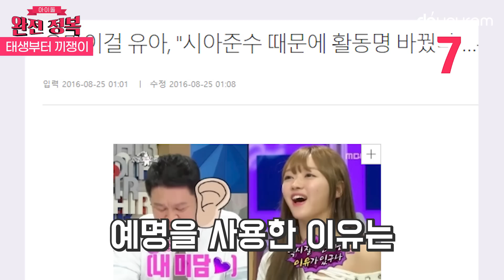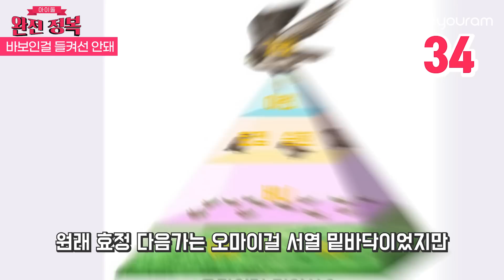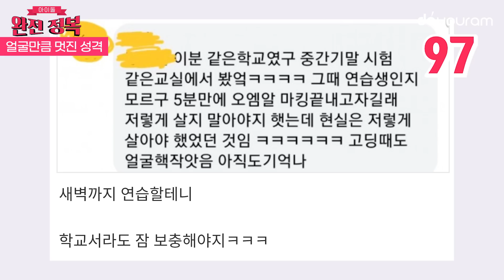오마이걸 유아 (OH MY GIRL YOOA) 인간체리 유시아의 깜짝놀랄 114가지 정보들 (Eng sub) (हिन्दी CC)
※ Eng CC & Hindi CC Available!

[Doyouram's Chatroom Now Open!]
Give us feedback on our videos
with Kpop fans all around the world!

How to join :
Install KakaoTalk, sign up, and go to this link!

오늘 완전정복으로 소개해 드릴 아이돌은
9월 7일 오마이걸 (OH MY GIRL) 최초로 솔로 앨범을 발매하는 인간체리 샤샤, 유아 (YOOA)입니다.
신곡 숲의 아이 (Bon Voyage)로 색다른 몽환적인 매력을 보여줄 우리 유시아!
오마이걸 유아의 깜짝 놀랄 TMI들을 두유람과 함께 알아볼까요?